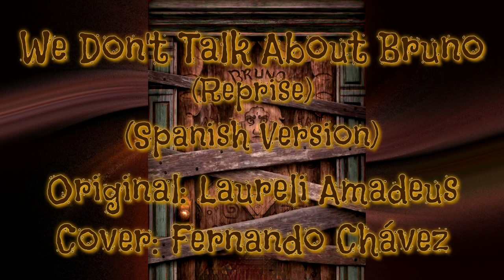We Don't Talk About Bruno (Reprise) @LaureliAmadeus Encanto Spanish Version by Fernando Chávez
Primer cover del 2022... Amé Encanto y aunque esta canción no es de la película, sí está inspirada en ella:)
Todos los créditos a @LaureliAmadeus

Esperp les guste uwu